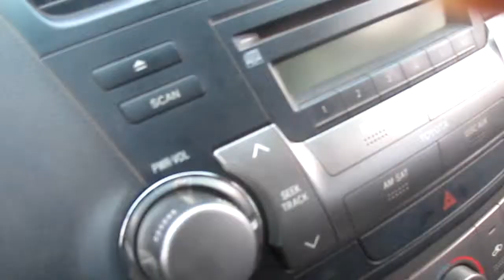Interview Coach Ayité